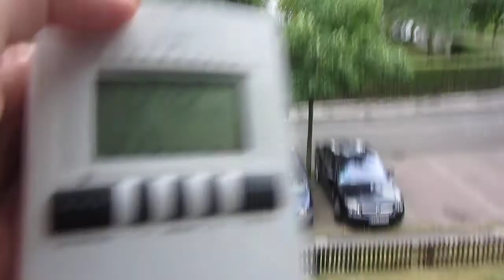12.6.2013 12:40 D-EKKC FR172F Reims plane lowpass Voerde Fluglärm Flugzeug Tiefflug EDLD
die Lärmplage der Wetterflieger vom Flughafen Schwarze Heide Dinslaken Bottrop geht pausenlos weiter